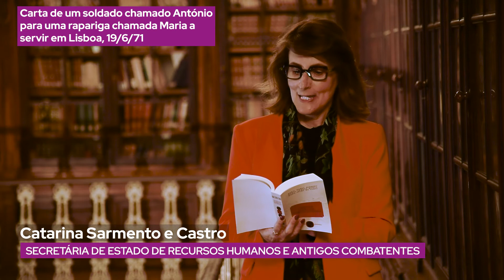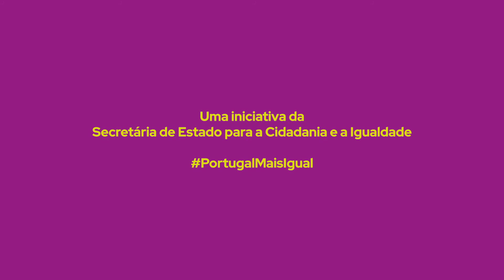Novas Cartas Portuguesas: Homenagem das mulheres do XXII Governo – Catarina Sarmento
O Governo assinala, esta semana, os 50 anos desde que começaram a ser escritas as Novas Cartas Portuguesas com a leitura de alguns dos textos pelas 8 Ministras e 18 Secretárias de Estado. A obra escrita pelas 3 Marias - Maria Teresa Horta, Maria Isabel Barreno e Maria Velho da Costa – é um dos livros que mais corajosamente desafiou o Estado Novo. Junte-se a nós neste movimento!
Assista à leitura da Secretária de Estado Catarina Sarmento.

2021 | República Portuguesa